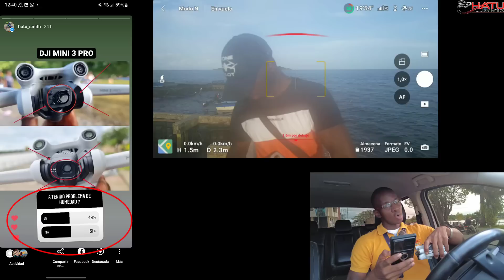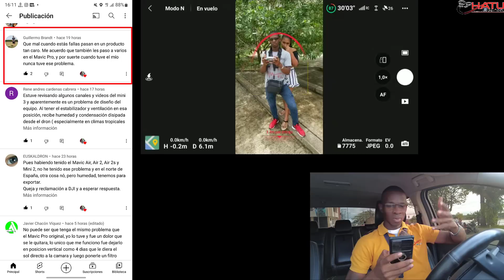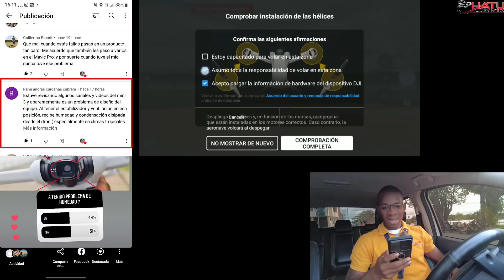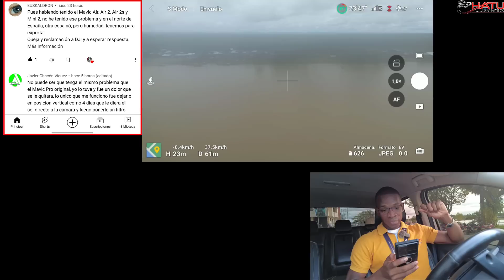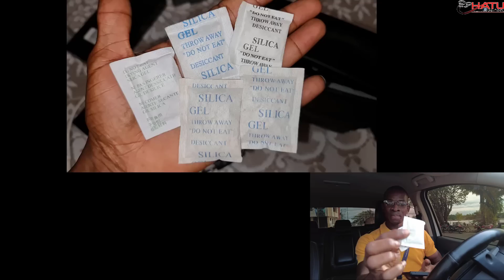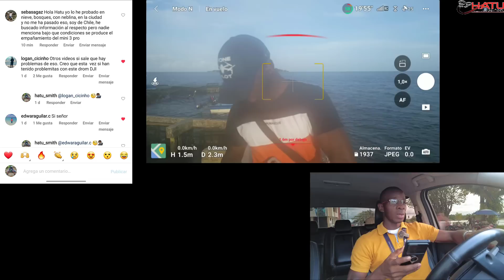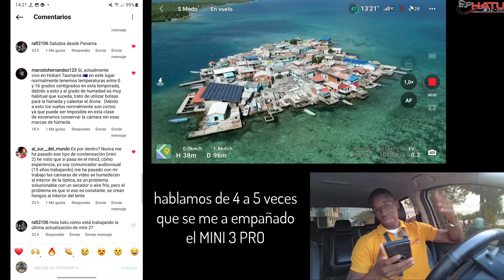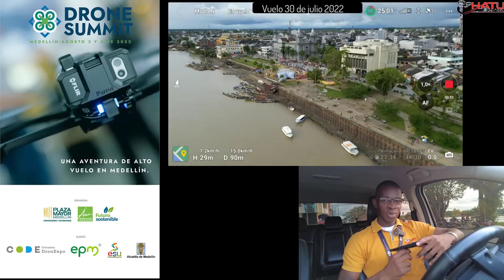DJI MINI 3 PRO -PROBLEMA DE HUMEDAD - ¿ POR QUE ?- QUE HACER - RECOMENDACIONES en ESPAÑOL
En este video hablamos sobre los casos de Humedad con el DJI MINI 3 PRO, resultados de encuesta, recomendaciones, detalles y como tratar de evitar estos casos con los drones.

VENTA, ASESORÍAS Y CLASES CON HATU: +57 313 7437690